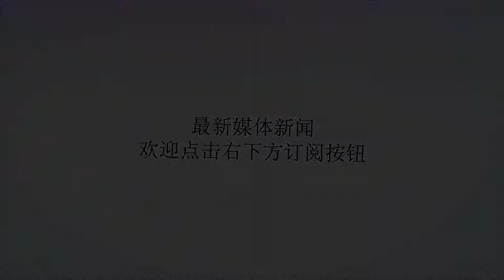梦断6连冠！国羽女队1-3不敌日本获得亚军，日本时隔48年再夺冠！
谢谢！随着郑雨/黄东萍0-2不敌对手，亚运会女团决赛宣告结束，国羽女队最终以1-3不敌日本，仅获亚军，6连冠梦碎。不过国羽女队展现出了比预期更好的状态：单打陈雨菲和何冰娇实力确实见涨，两人心态也趋于成熟；不过女双却暴露出更多的问题，亟待解决。日本女队时隔48年之后再次夺冠，她们展现出的整体实力让国羽更加清醒，加油吧！女团决赛对阵如下：女单1：陈雨菲2-0山口茜女双1：陈清晨/贾一凡0-2广田彩花/福岛由纪女单2：何冰娇1-2奥原希望女双2：黄东萍/郑雨0-2高桥礼华/松友美佐纪女单3：高昉洁vs大堀彩（未出战）郑雨/黄东萍两人首次组合是在今年的德国公开赛上，两人从资格赛开打，一路横扫闯进决赛。她们的战绩可谓惊人，连续横扫三对韩国选手，其中包括：李绍希/申昇瓒、郑景银/蔡侑玎、张艺娜/金慧麟。正因为如此，两人也获得了尤伯杯和亚运会的参赛资格。其实国羽教练组让郑雨/黄东萍出战虽说是一支奇兵，但也是一种无奈和冒险之举。两人在平时的比赛中并不是搭档，黄东萍侧重混双，若参加女双一般是和李汶妹搭配；而郑雨则一直和曹彤威搭档比赛，想依靠两人去突袭对方，确实有点冒险。日本的松糕组合是一对老牌女双，她们是2016年里约奥运会的女双冠军，在今年的比赛中，两人还拿到了印尼大师赛和马来西亚公开赛的女双冠军，实力强悍。在今天的比赛中，她们也展示出世界冠军的实力。首局日本组合以3-1领跑开局，之后两人再将分差逐步扩大，上半局结束她们以11-6领先；下半局国羽组合逐步反击，不过却一直被对方压制。日本组合保持领先优势一直到最后，以21-16先下一局。第二局，国羽女双在开局3-0取得优势，不过很快便被日本组合追平并反超，上半局，国羽再次落后，以8-11进入局歇。下半局郑雨/黄东萍并没有更好的应对之策，最终以11-21丢掉比赛，全场比赛结束！国羽的失利在很多球迷的预料之中，主要的薄弱点还是在双打方面，何冰娇的失利加快了国羽女队失败的速度。自从东京奥运周期来临，日本队在羽毛球上的投入落到实处，日本的女双、男双和混双都有着长足的增长。反观国羽，女单还未从低谷中挣脱出来，女双就以可见的速度跌落，并且一直没有有效的应对之策。失利是表面，断层才是实质，相信在之后备战奥运的剩余时间，国羽会找到更好的策略来解决问题，加油！PS：明天就开始各单项赛的争夺，国羽参赛健儿们，加油！